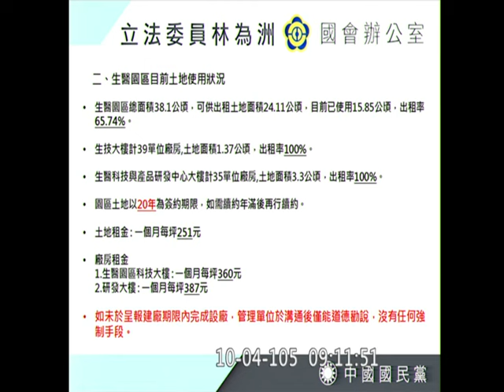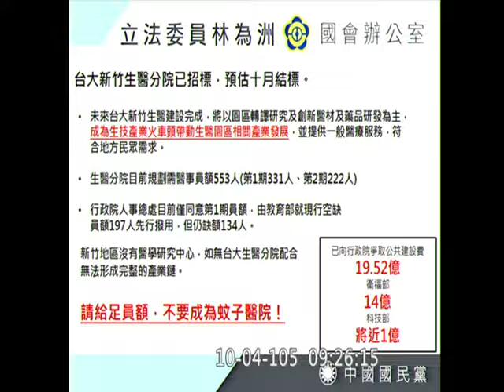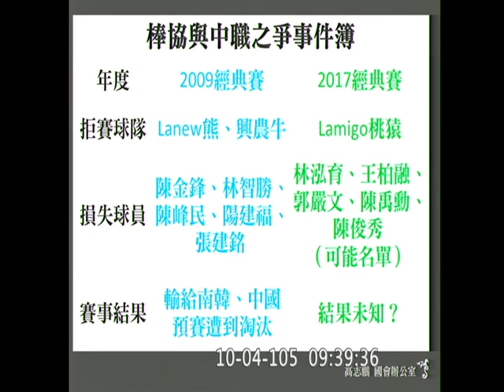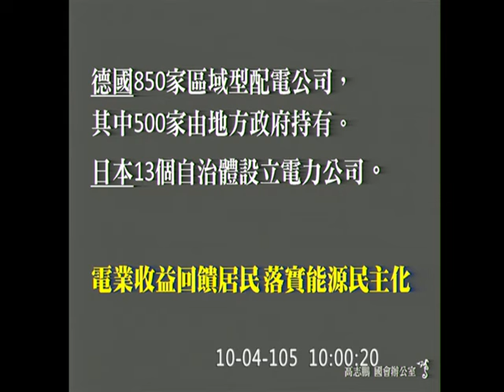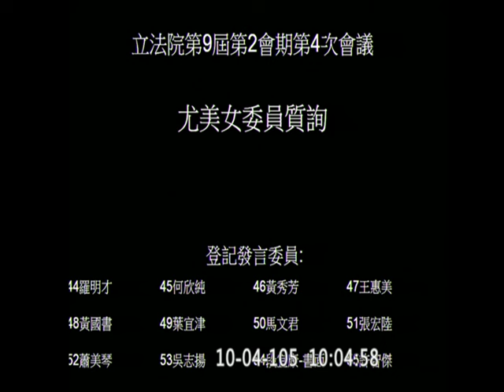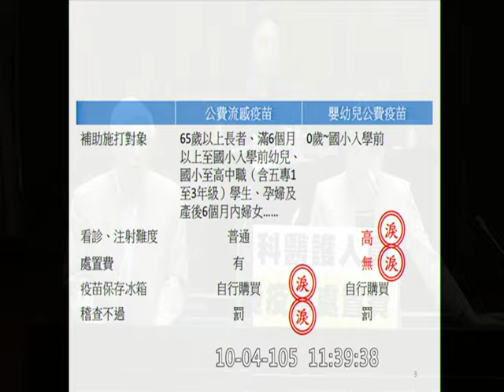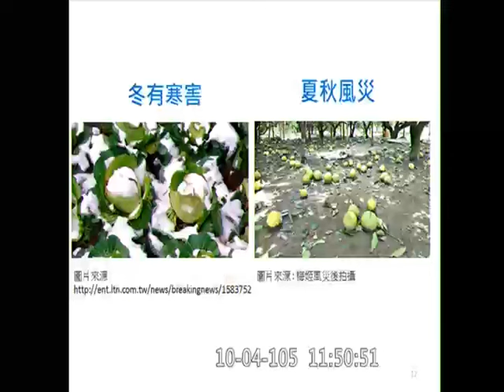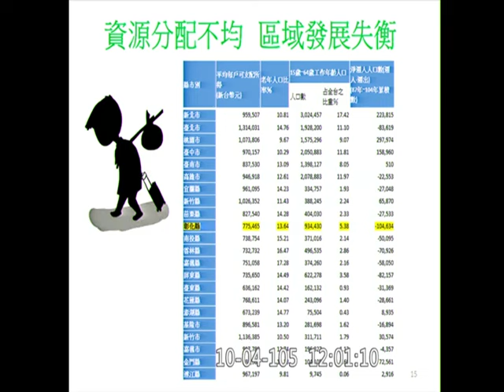20161004 行政院長 林全 林為洲 高志鵬 尤美女 羅明才 何欣純 黃秀芳 對施政報告繼續質詢 院會 【立法院演哪齣？】